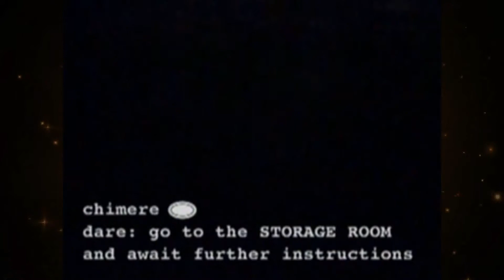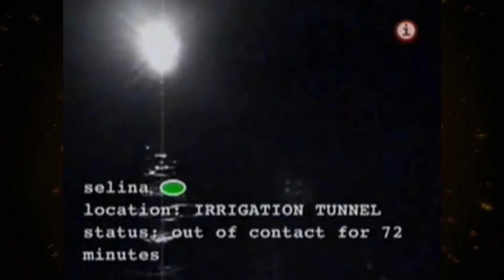MTV's Fear Episode 14 Review